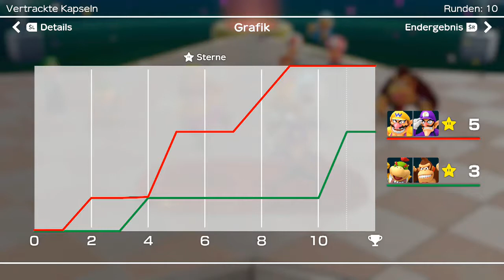Super Mario Party - Vertrackte Kapseln (2/2)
Modus: Partner-Party
Spieler: Wario, Waluigi, Bowser Jr. und Donkey Kong